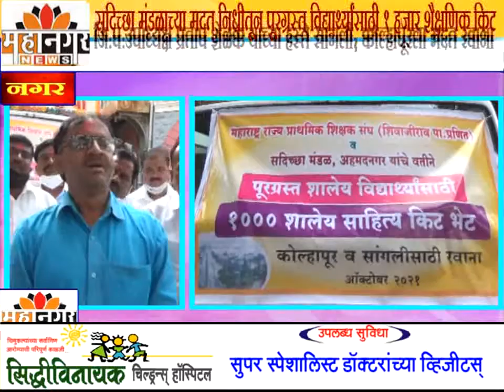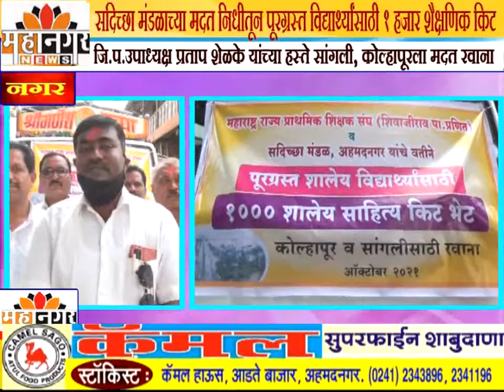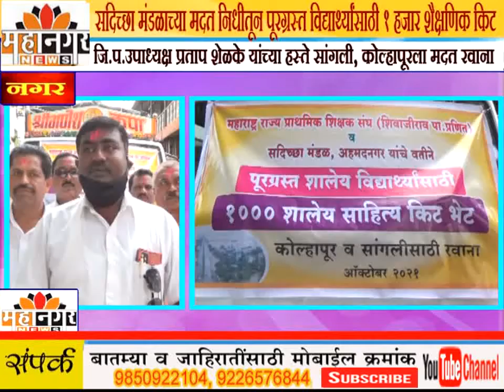सदिच्छा मंडळाच्या मदत निधीतून पूरग्रस्त विद्यार्थ्यांसाठी 1 हजार शैक्षणिक किट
जि.प.उपाध्यक्ष प्रताप शेळके यांच्या हस्ते सांगली, कोल्हापूरला मदत रवाना